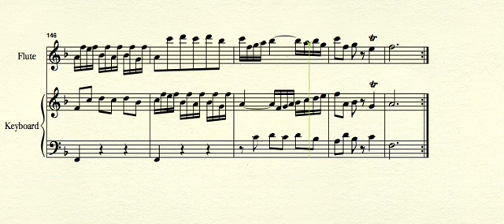Sonata in F Major (BWV 525) - J. S. Bach - for flute and piano